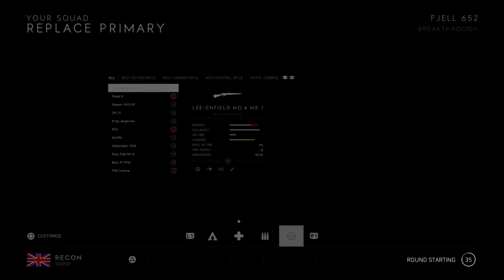Battlefield™ V_20190623093238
BATTLEFIELD V